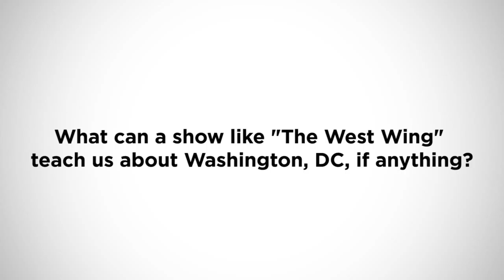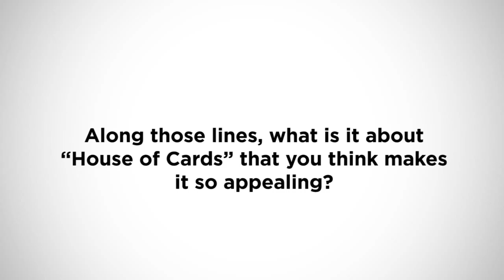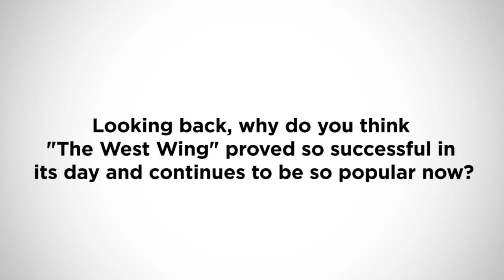IOPTV: Richard Schiff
West Wing Actor Richard Schiff discussed past and current political TV shows while visiting UChicago for the IOP's First Political TV Film Festival on April 12, .

The West Wing actors Richard Schiff and Bradley Whitford and writer Eli Attie take us behind the scenes to explore what political television shows tell us --or .

An entry for Which Religion Is Funniest.